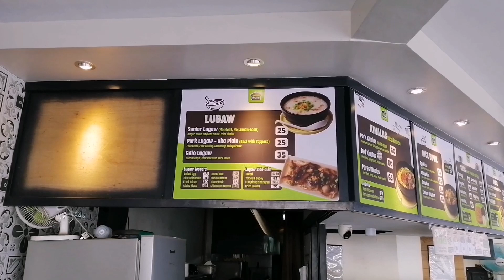ADDIE POTS KINALAS IN DAET CAMARINES NORTE